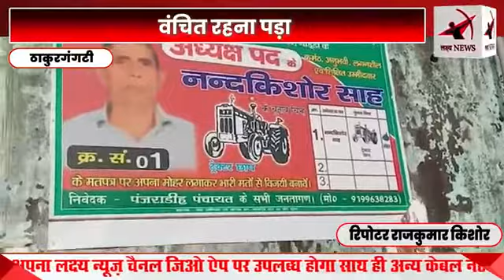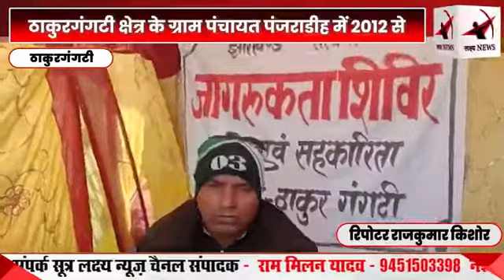ठाकुरगंगटी प्रखंड के ग्राम पंचायत पंजराडीह में 2012 से पैक्स खुलने के बाद किसानों को लाभ से वंचित